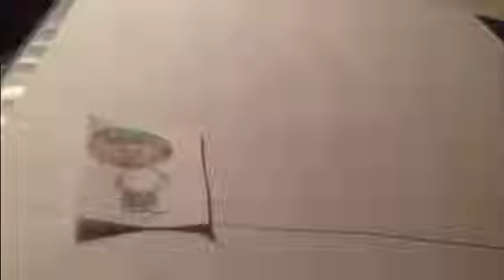Paper Axel- Green to Poison(20th Episode)